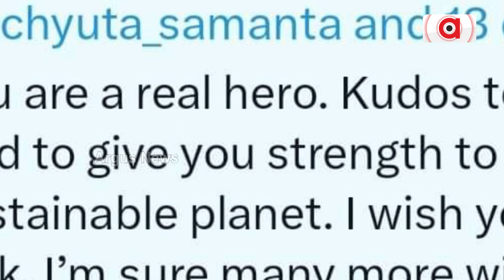He Has Been Disposing Of Plastic Waste For Two Years Now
Not one or two years, Bapi Gochhayat has been clearing plastic waste to safe-keep environment. He has collected such waste weighing over 5 tonnes over last two years l